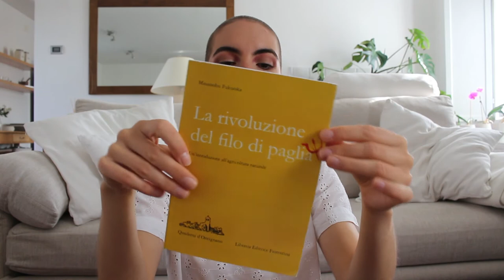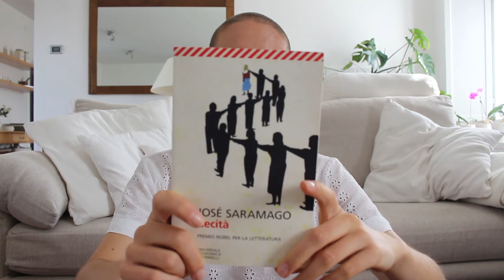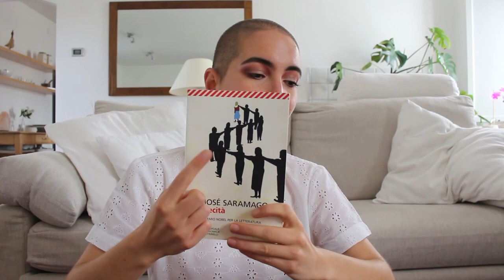PREFERITI DI APRILE | Smoothie, Coconut Oil, Books etc.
♡ RICETTA FRULLATO ♡
1 banana (molto) matura
1 banana (molto matura) surgelata
2 cubetti di spinaci srugelati
1 bicchiere di latte di riso
1 bicchiere di latte di mandorla

♡ PRODOTTI NOMINATI ♡

SKINCARE
Crema Corpo All'Olio di Argan - L'Erbolario
Olio di Cocco Vergine - Panela
Struccante Rapido Occhi - Yves Rocher
Bioderma Sensibio H2O Acqua Micellare

MAKEUP
Illuminante I Heart Revolution Blushing Hearts Iced Hearts - Makeup Revolution

INSPO GIRL
Devon Carlson

FILM
Domani (2015) - Cyril Dion, Mélanie Laurent

LIBRI
La rivoluzione del filo di paglia (1975) - Masanobu Fukuoka
Cecità (1995) - José Saramago
Biglietti agli amici (1986) - Pier Vittorio Tondelli